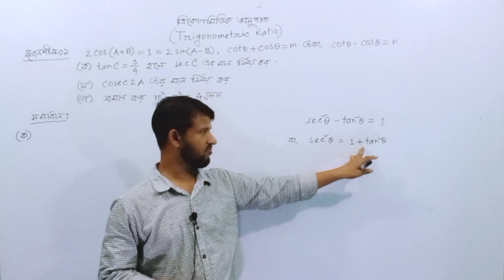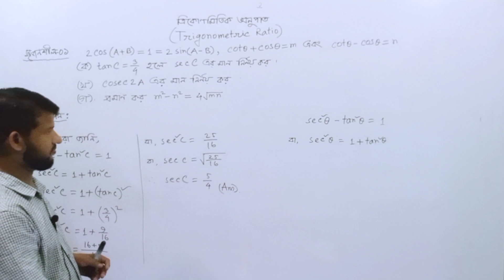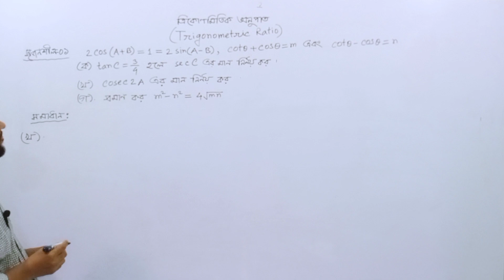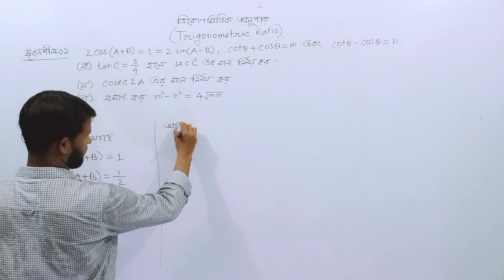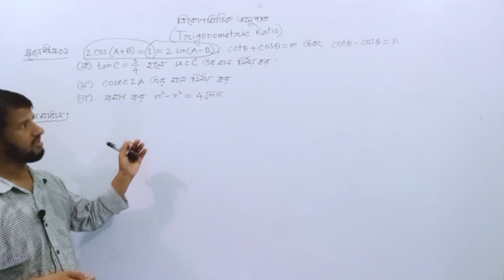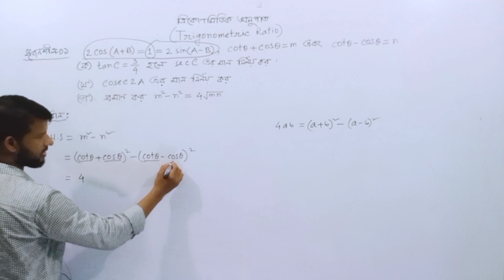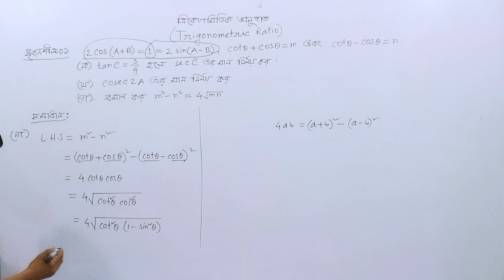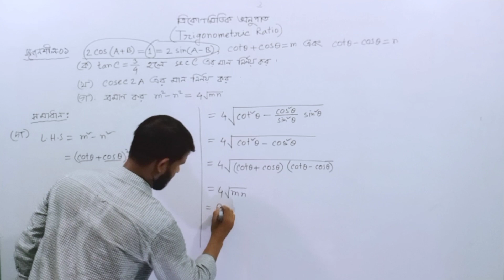নবম ও দশম শ্রেণি (গণিত), ত্রিকোণমিতিক অনুপাত (সৃজনশীল-০১)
ত্রিকোনমিতিক অনুপাত

শিক্ষক পরিচিতি
মোঃ আমানুল্লাহ আল মেহেদী
সহকারী শিক্ষক (গণিত)
বি.এসসি অনার্স (গণিত), এম.এসসি(গণিত)
বি.এড (১ম শ্রেণি)
মোবাইলঃ ০১৭১৬৫০৮১৮৭